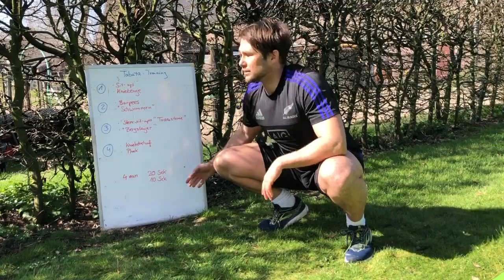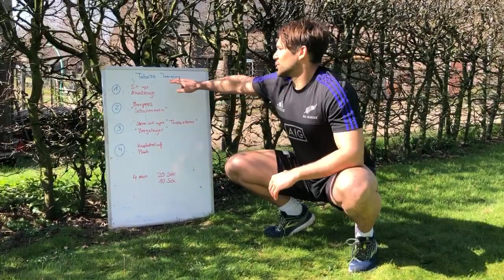Tabata Workouts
Tabata: 4min Workout/ 20 Sekunden Arbeit / 10 Sekunden Pause
1. Tabata: Sit-ups und Kniebeuge
2. Tabata: Burpees und „Schwimmen“
3. Tabata: “Todessterne“ und Bergsteiger
4. Tabata: Kniehebelauf und Plank